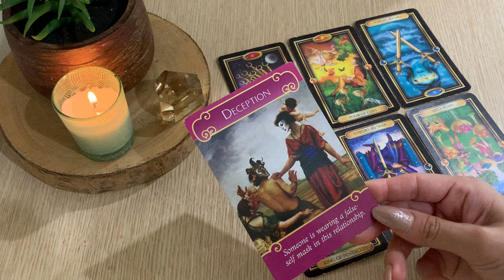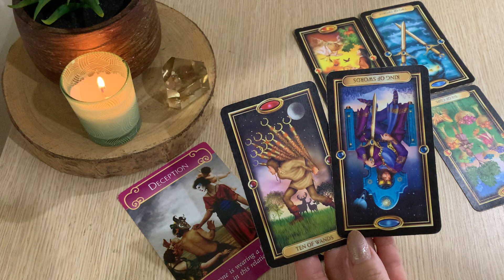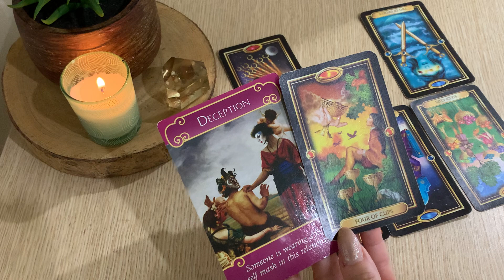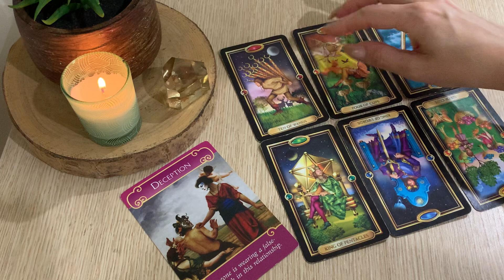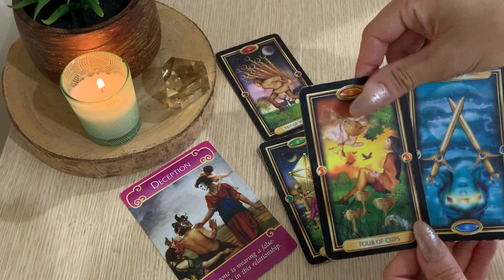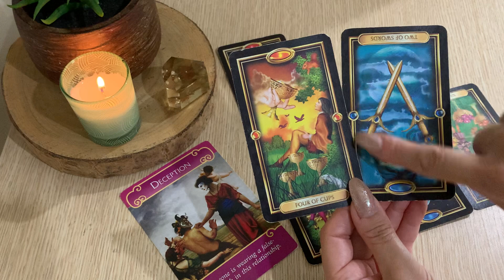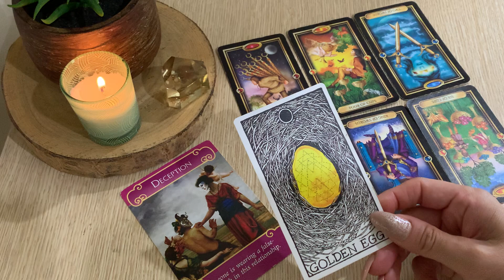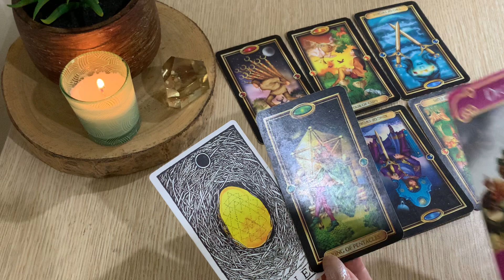AQUARIUS 🌹 ITS ALL LIES! Weekly Love Tarot